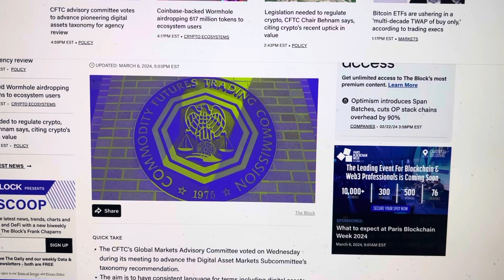KABOOM….CRYPTO LAWS COMING TO AMERICA. GET READY TO GET RICH!!!